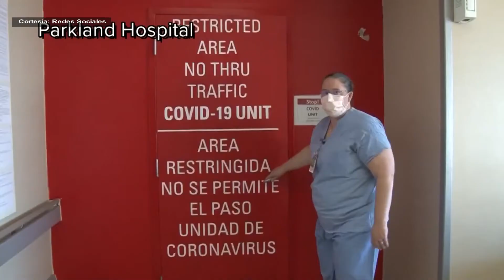Miles de niños están siendo hospitalizados por Covid Delta;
la mayoría de sus padres no están vacunados algunas veces por creer en mitos!!!  La vida está en una vacuna, dice el Doctor Diego Hijano, del Sr Jude, Memphis, Tenn.